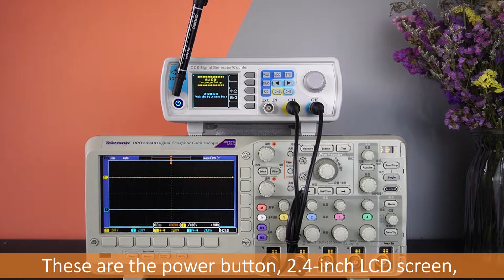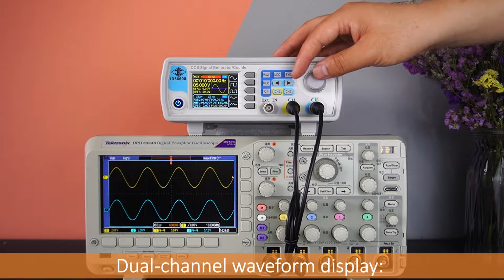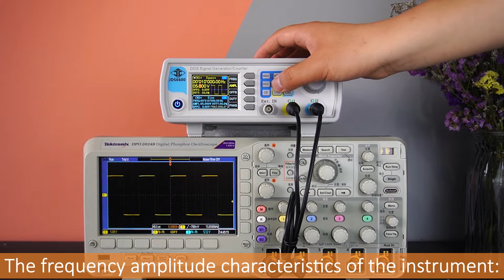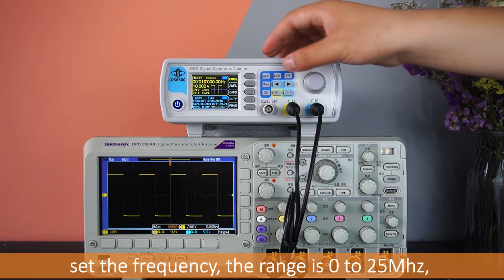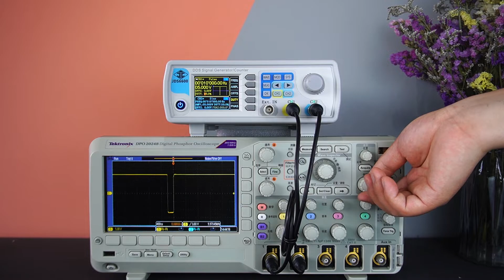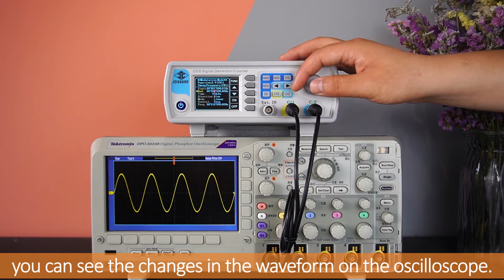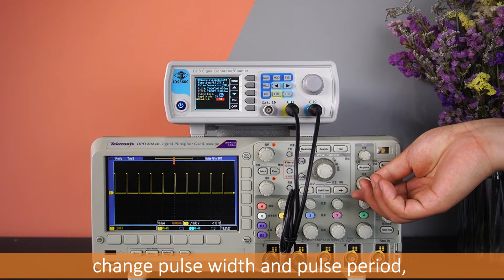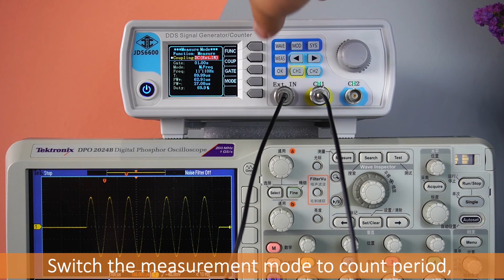Operation video of JDS6600 series function arbitrary waveform signal generator